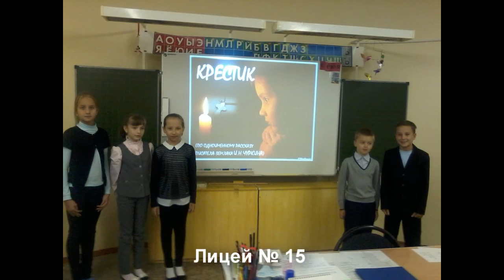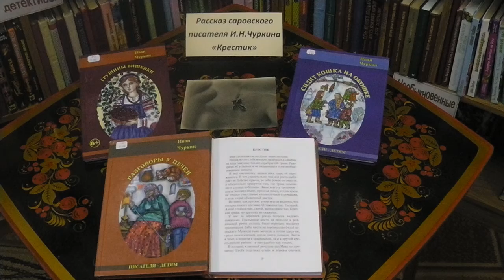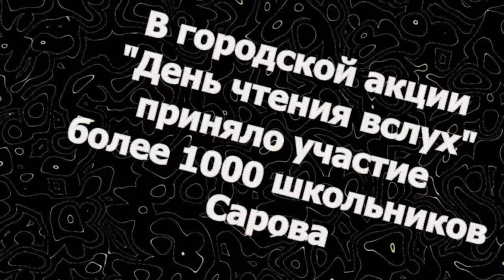День чтения вслух_7.10.2016